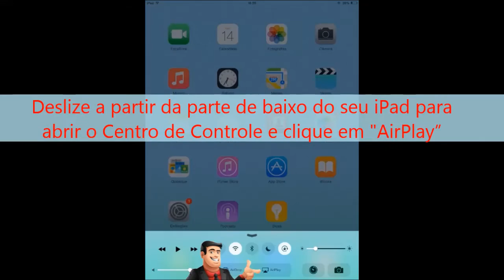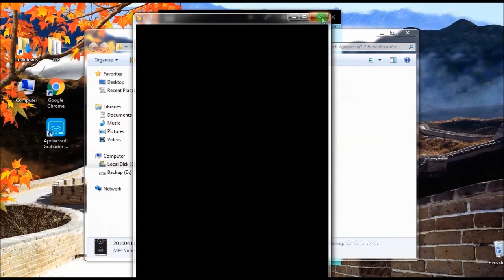Como Gravar a Tela do iPad sem Esforço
Gravar a tela do iPad permite que você salve e compartilhe aulas online, tutoriais e gameplays. Este vídeo mostra como gravar a tela do iPad de forma fácil. Veja e entenda.